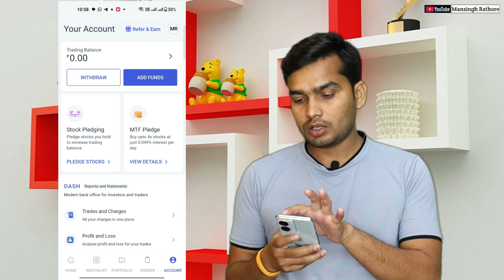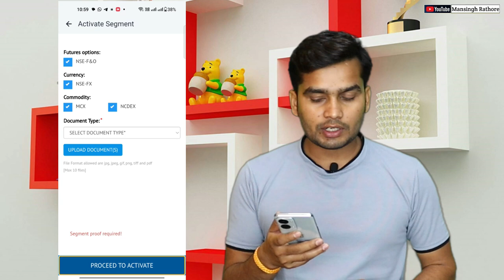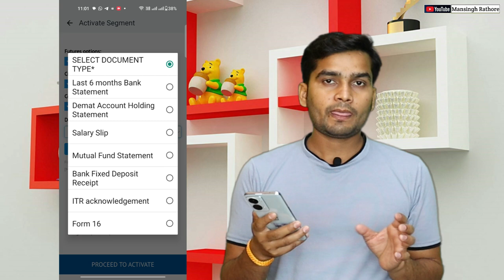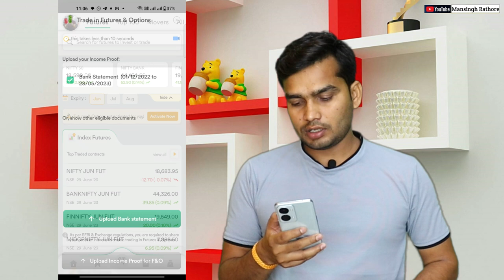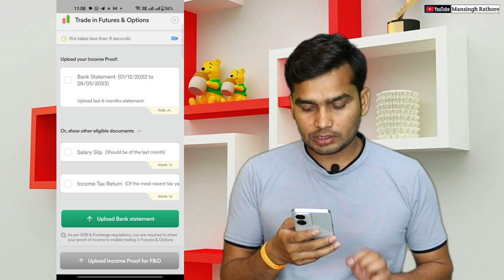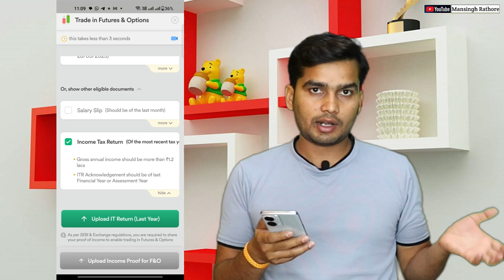F&O Activate करने पर क्या Docoments Upload कर सकते ?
Hello Doston ,
Mera Name Mansingh Rathore Aaj Ke Is Video Me Baat Karne Wale Hai Ki Demat Account Me F&O (Futures & Options ) Segment Activate Karne Ke Liye 6 Month Ki Bank Statement Ko Chhod Kar Kounsa Docoments Upload Kar Sakte Hai .